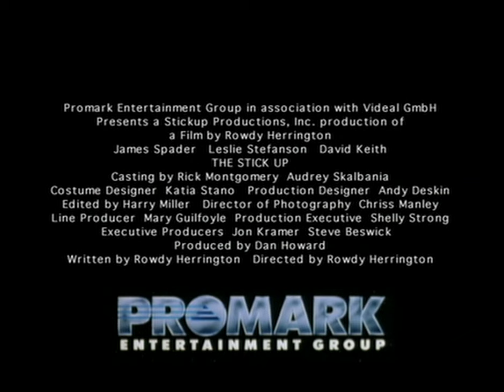The Stickup (2002) Trailer | James Spader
The Stickup is a 2002 American crime thriller film written and directed by Rowdy Herrington and starring James Spader. It was rated R for prostitution, crack smoking and violence. A former cop steals a half million dollars from a small-town bank. Police detective John Parker (Spader) launches a daring high-speed chase through narrow mountain passes to catch him.